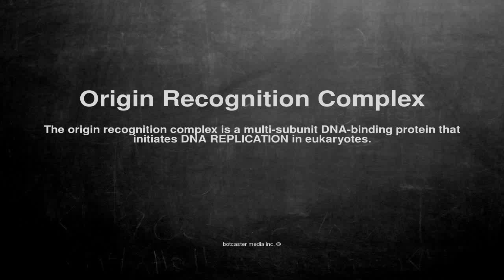Medical vocabulary: What does Origin Recognition Complex mean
What does Origin Recognition Complex mean in English?